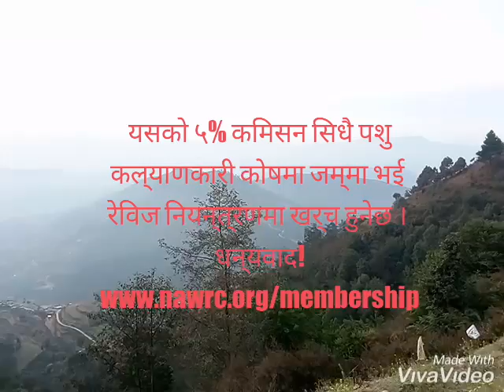नाला-नगरकाेट रुटमा जग्गा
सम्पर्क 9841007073